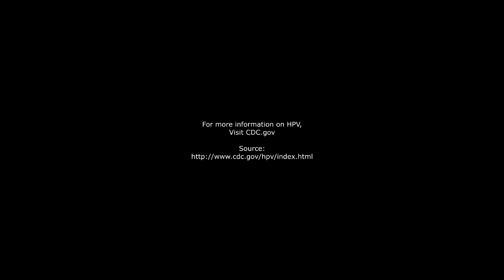SNPhA Touro Operation Immunization 2016 Edition HPV Vaccine